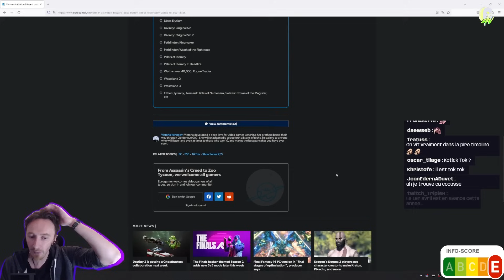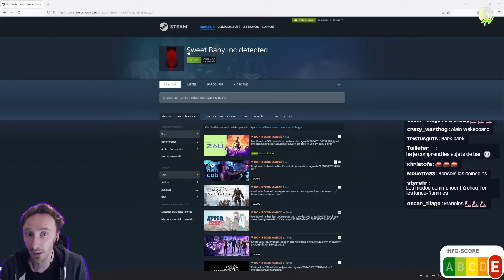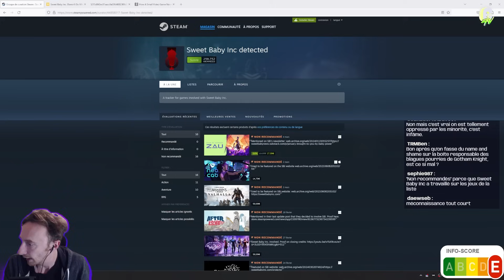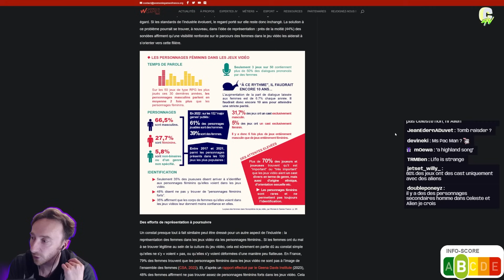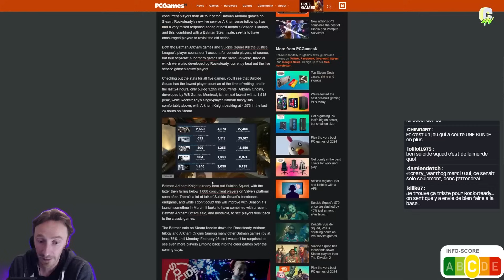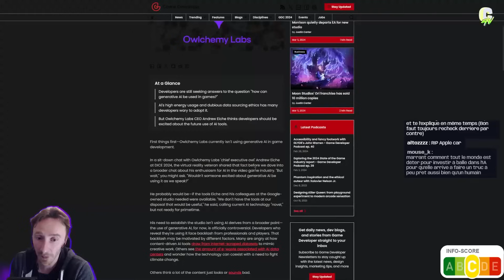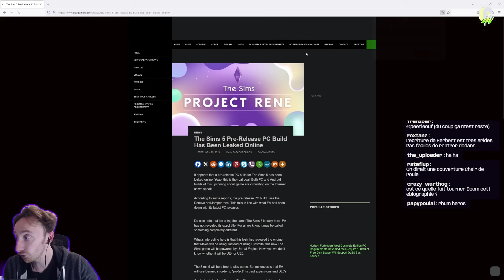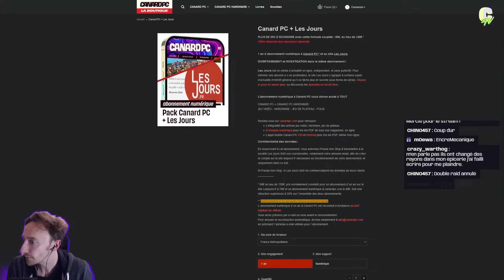[SCROLL NEWS #104] Bobby Kotick veut racheter TikTok | GamerGate2.0 et actus toutes pétées avec Agar